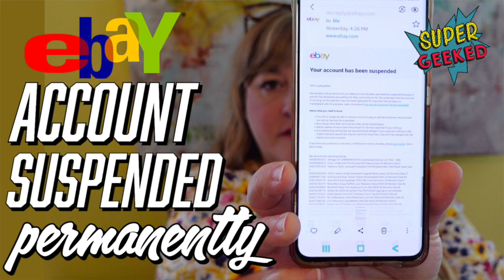The Saga Contiunes! Ebay Permanently Suspended My Account...FOR LIFE! Part II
Welcome to Super Geeked where we celebrate all the things that get us Super Geeked!  What gets you Super Geeked?

Victoria is an online reseller of clothing and vintage collectibles.  Last week, she was shocked to receive an email from eBay telling her she was permanently suspended and there was no recourse.  So many friends from the Reseller Community reached out and tried to help.  Ultimately, it was a simple solution for a mistake that nearly cost her an account on eBay FOR LIFE! Just when she thought it was all over...it wasn't!!  Thanks to some sleuths here on YouTube she found out all was not well with her eBay store.  Thanks for stopping by!